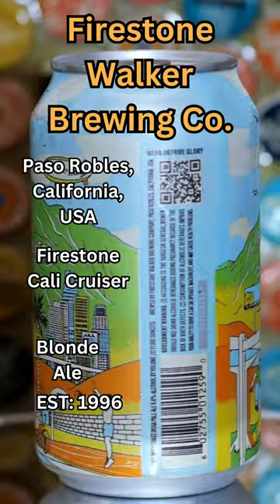Firestone cali cruiser